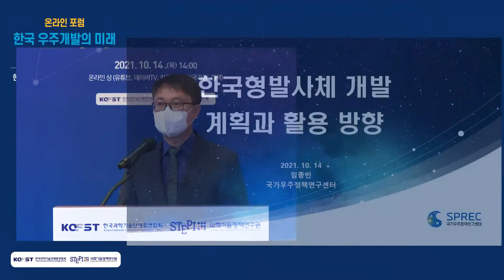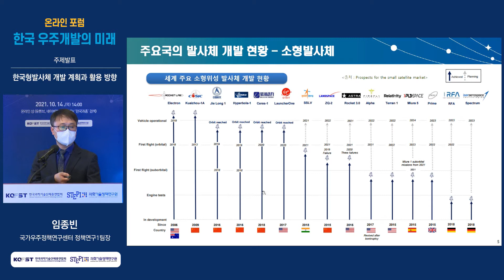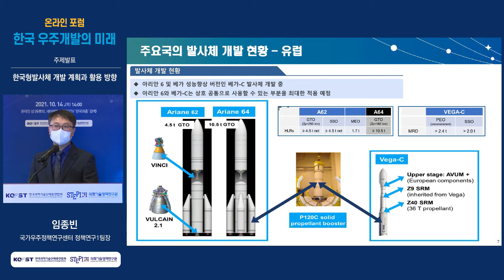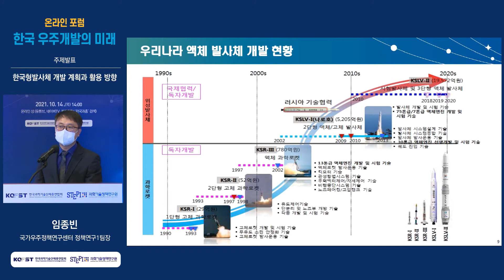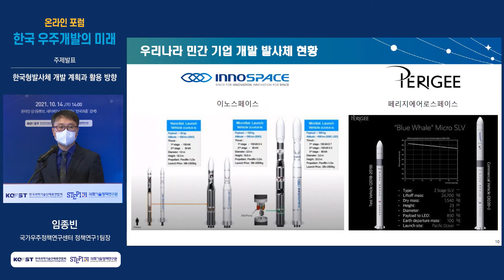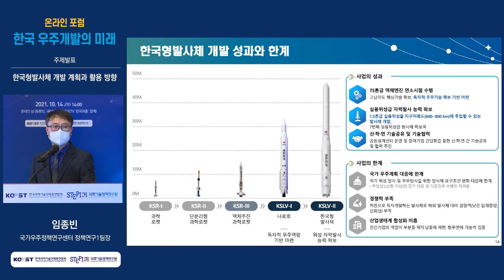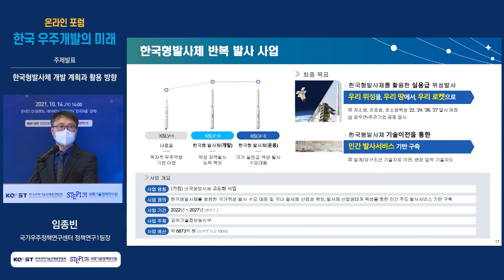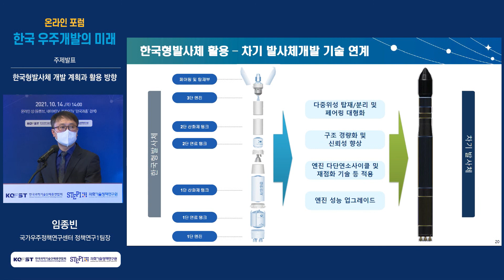[한국 우주개발의 미래] 기조강연 - 임종빈 국가우주정책연구센터 정책연구1팀장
온라인 포럼
 - 한국 우주개발의 미래

[일 시] 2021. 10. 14 .(목) 14:00
[장 소] 온라인(카카오TV, 네이버TV, 유튜브 ‘한국과총’ 검색)
[주 최] 한국과학기술단체총연합회, 과학기술정책연구원